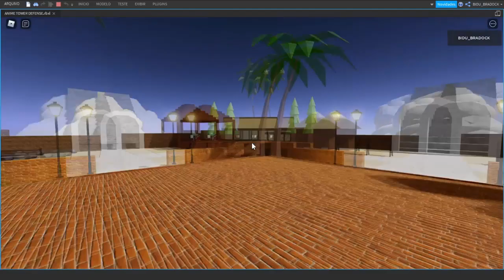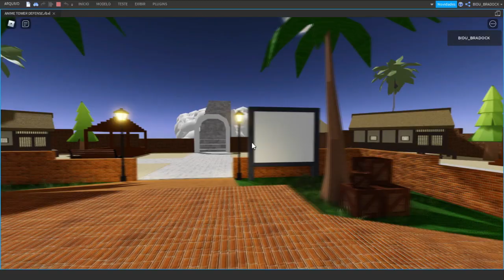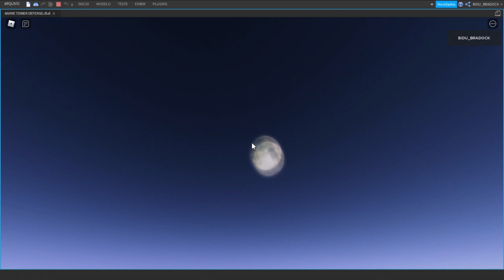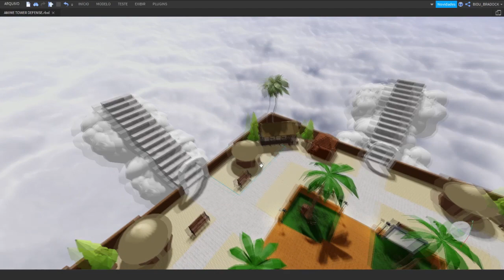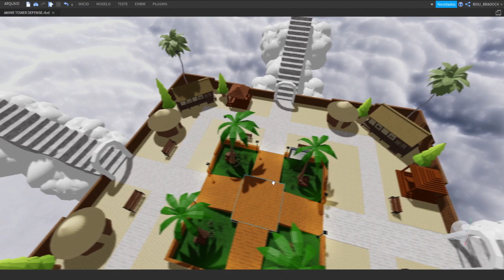CRIEI UM NOVO ALL STAR TOWER DEFENSE !!